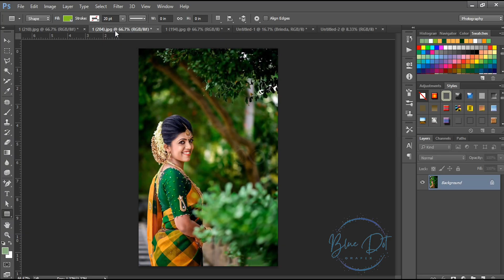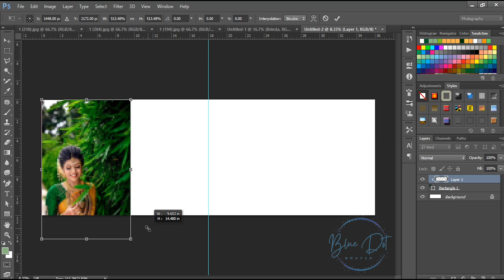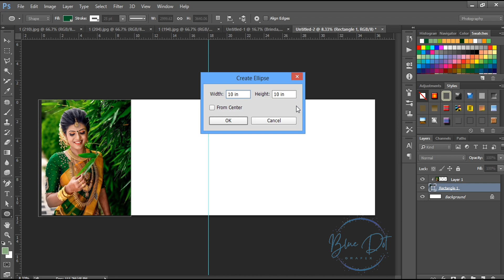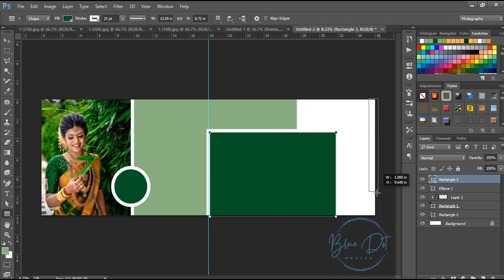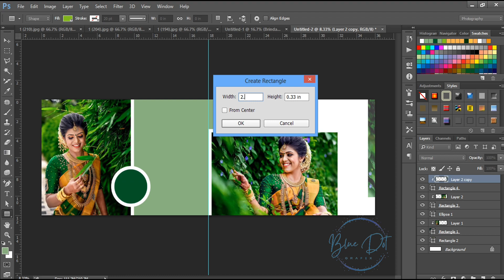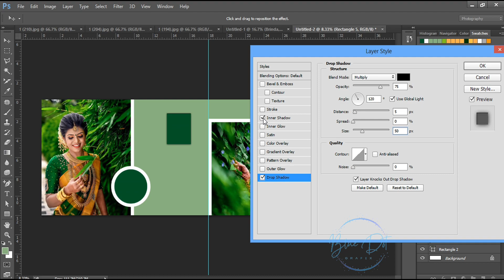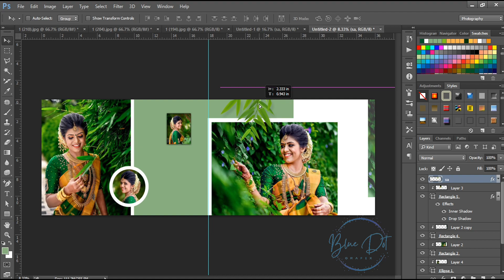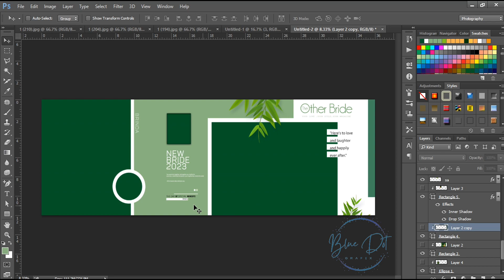Creating Creative Dreamy Wedding Albums Page:3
Welcome to Blue Dot Graphix! In this video, we'll take you on our "Creating Dreamy Wedding Albums" series! In this episode, we'll take you on a delightful journey through the art of designing stunning wedding albums using the power of Photoshop. Whether you're a professional photographer or a newlywed eager to create a cherished keepsake, this tutorial is tailored to help you transform your precious wedding photos into an exquisite album that captures the essence of your special day.

In this step-by-step guide, we'll walk you through essential Photoshop techniques, including photo enhancements, retouching, and layout design, to ensure your wedding album becomes a timeless masterpiece. Learn how to blend colors seamlessly, apply artistic filters, and add elegant typography to create a captivating visual narrative of your love story.

Next Video - Creating Creative Dreamy Wedding Albums Page: 4

At Blue Dot Graphix, we're passionate about design and believe that every special moment deserves to be captured and preserved in the most artistic manner. That's why our channel covers a wide range of topics, including wedding album design, pre-wedding album design, birthday album design, baby album design, ceremony album design, tour album design,graphic design and digital art

Thanks for being part of our creative community! Let's embark on this exciting design journey together. Happy designing!